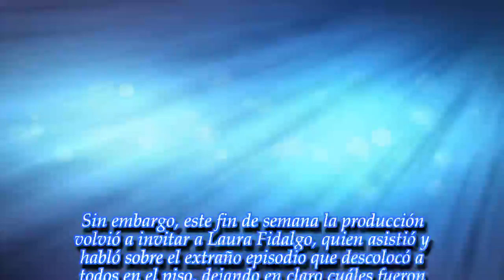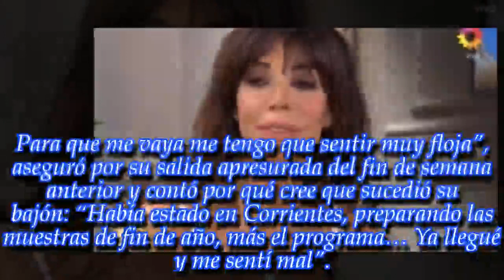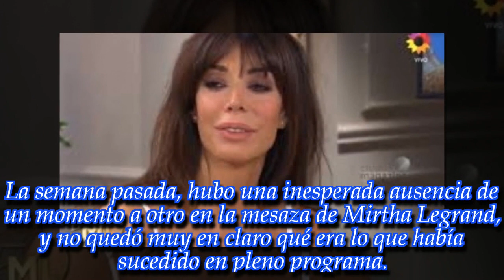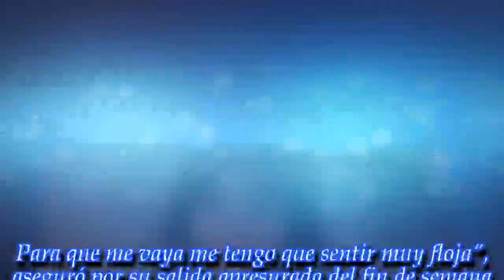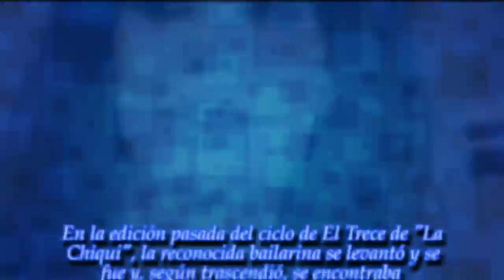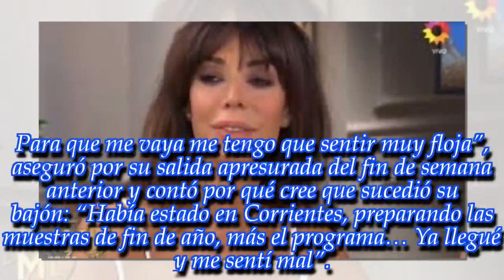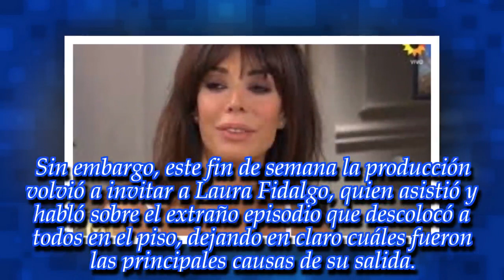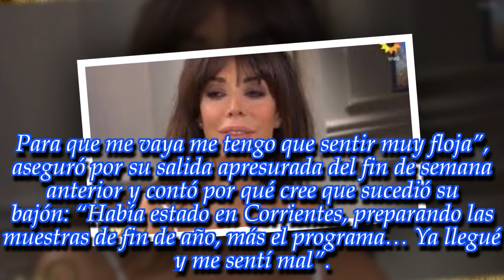NOTICIAS DE HOY - "Había estado...", Laura Fidalgo contó por qué se fue de la mesaza de Mirtha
Noticias Principales:
La reconocida bailarina volvió al programa de la diva y se refirió a su inesperada ausencia del ciclo anterior.